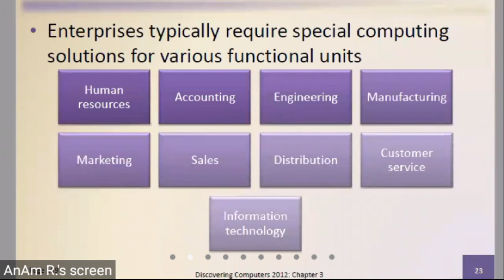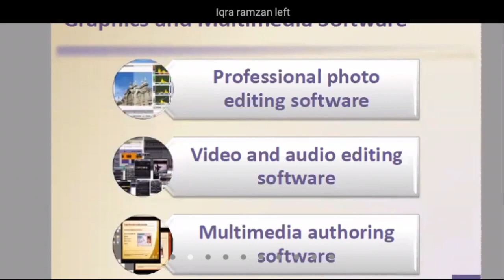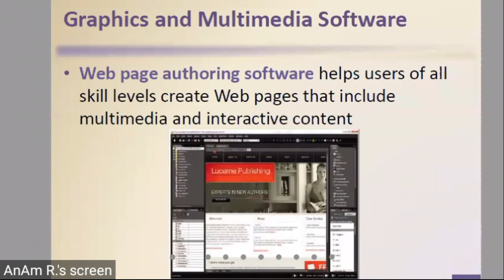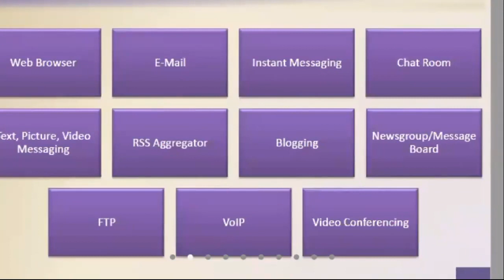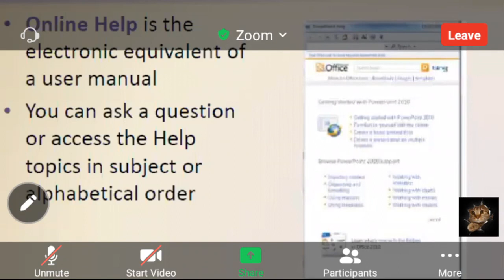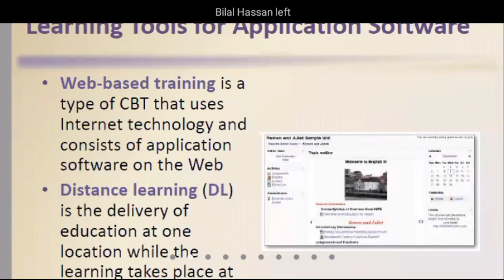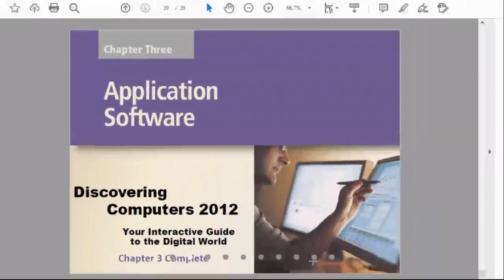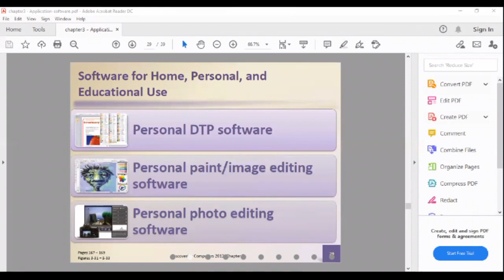Computer || Lecture Date 10/12/2020 Thursday || Program BS MATH